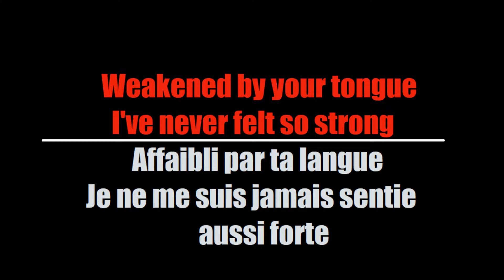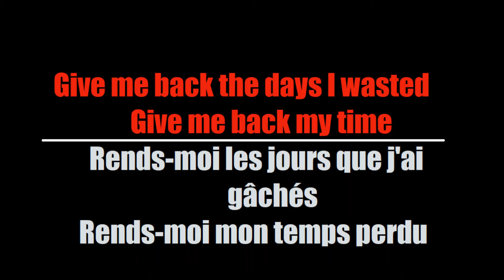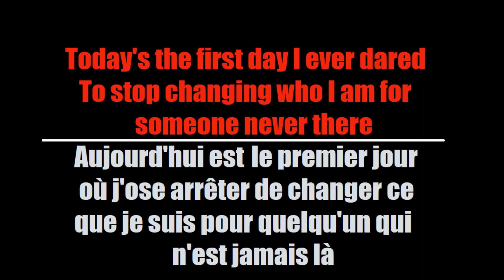The Letter Black - Last Day That I Cared (Traduction Française)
Here's my French translation of "Last Day That I Cared" by The Letter Black

Voici ma traduction Française de "Last Day That I Cared" de The Letter Black